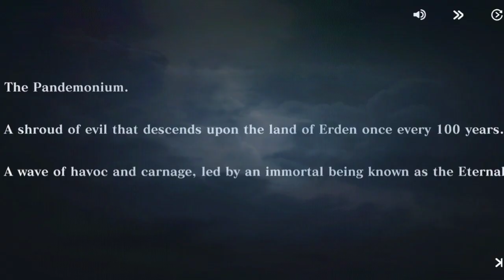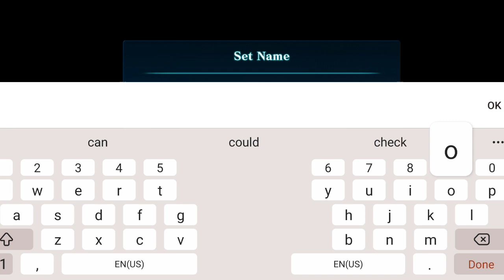Playing Evertale for the first time Gameplay